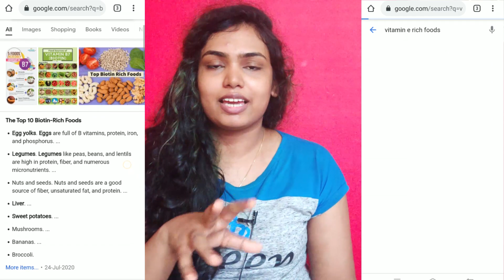എത്ര വളരാത്ത മുടിയും വളർത്തിയെടുക്കാം, നിങ്ങൾ തയ്യാർ ആണോ?? 3 Superfoods For EXTREME Hair Growth!!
How To Grow Your Hair Longer and Faster | For Both Men & Women |
How to Grow Long and Thick Hair Fast

Moringa Powder

GET TO KNOW ME MORE:
Facebook:-  The Miracle Mirror Malayalam

❎️ Please do not use any photos or content  without  asking me.

❎️ The information provided on this channel & its videos is for general purposes only & should  not be considered as professional advice.

we are not a licensed or a medical practitioner so always consult professional help.

we always try to keep our channel & its content updated, but cannot guarantee it.

***Copyright:- All the content published on this channel is protected under the copyright law and should not be used / reproduced in full or part without the creator's (RESHMA RADHAKRISHNAN) prior permission.***